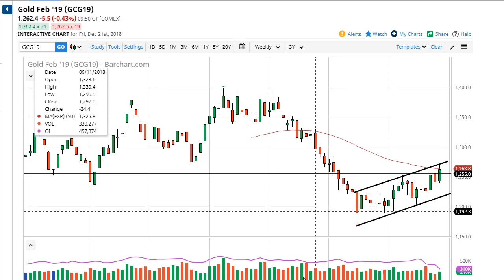Gold Technical Analysis for the week of December 24, 2018 by FXEmpire.com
Gold markets broke above the resistance seen at the $1255 level, reaching to the top of the overall uptrend channel... For the full article go - Gold Prices December 24, 2018, Technical Analysis.Find more information about Forex and Commodities News Technical Analysis Fundamental Analysis and Brokers on FX Empire